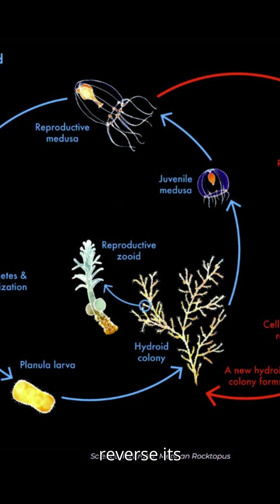Turritopsis dohrnii The immortal jellyfish ocean oceanwaves #ocean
The immortal jellyfish could teach us so much and potentially help millions